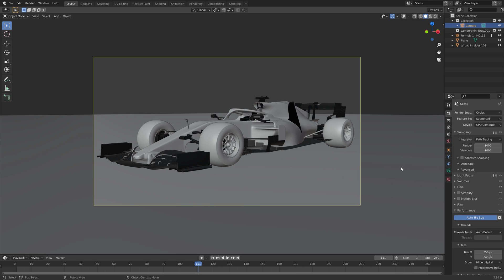How to Set the Right Tile Size to Minimize Render Times in Blender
Learn how to automatically set the right tile size for your renders in Blender in this quick beginner tutorial.